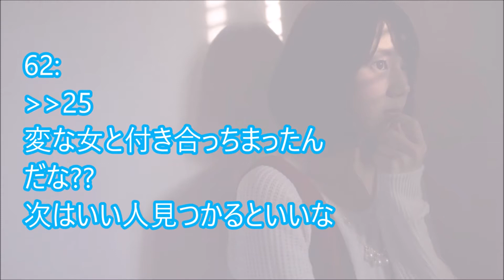【悲報】元カノにLINEブロックされてた・・・辛いンゴ・・・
【おすすめ】
元SMAP木村拓哉と工藤静香の長女が来年芸能界デビューか...静香の動向に...

とろサーモン久保田が芸能界どころか一般社会から排除され、完全終了へ...

「新しい地図」香取慎吾へ、芸能界のNAKAMAからの声援に涙が止まらない．．．ななにーで再共演を望む声が．．．

ローラの今後の芸能活動をかけた政治的発言に一同驚愕！沖縄県の辺野古埋め立て問題にウーマン村本や乙武洋匡など芸能人が賛否両論！

山本譲二が困難に立ち向かう現在に自然と涙が零れ落ちた…北島三郎は紅白歌合戦へ